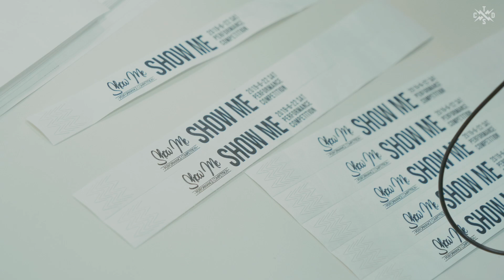Show Me Performance Competition Vol.4 | 참가팀 영상 “TRIPLE N"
⚡️Show Me Performance Competition Vol.4
🎪It’s your stage!
🎥 참가팀 영상 “TRIPLE N"

본 영상을 공유시 참가팀명, 대회명, 출처 및 헤시테크을 명확히 기재 부탁드리며, 상업적 목적이나 카피 등을 금합니다.
공연음원 관련 문의는 참가팀에게 부탁 드립니다.

DIRECTOR : Typhoon
VIDEO SHOOT : 이철민

주최 : The creative dance school
주관 : The groove, The creative dance school

문의
INSTAGRAM DM : @showme_2019